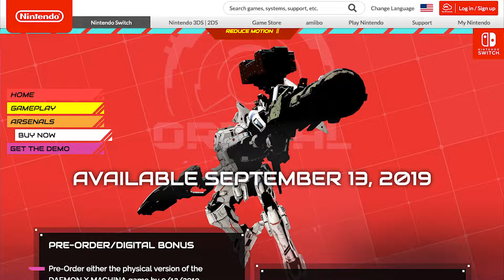Is Daemon X Machina a MUST BUY??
Daemon X Machina is just around the corner! And after that demo is THIS the next must buy Switch exclusive??